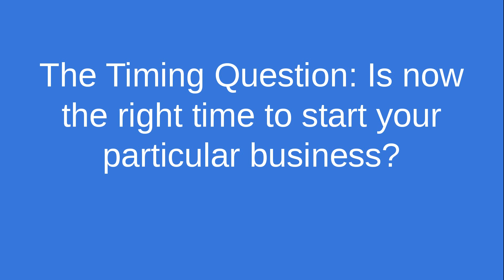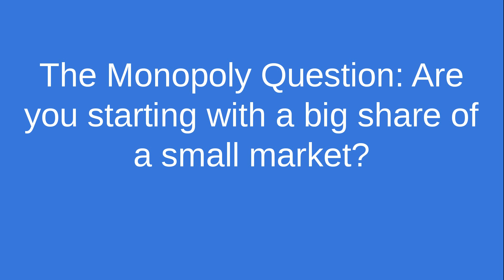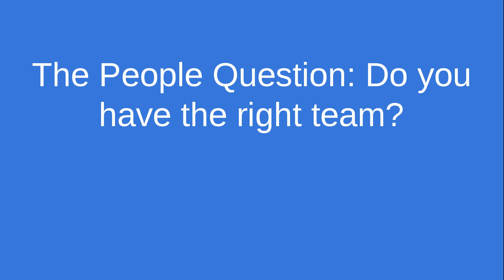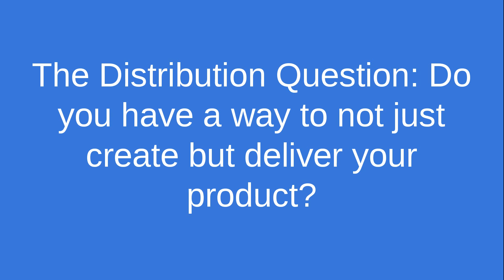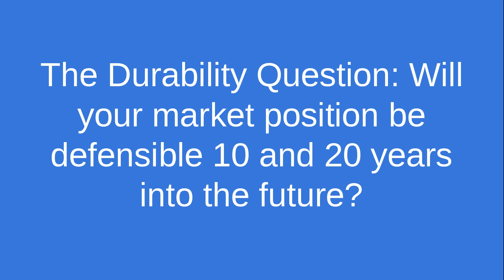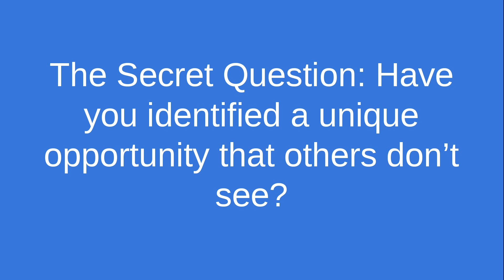The Big 7 Questions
opportunity.to